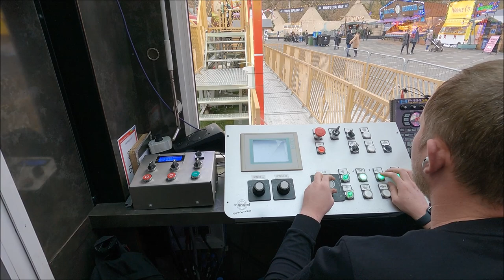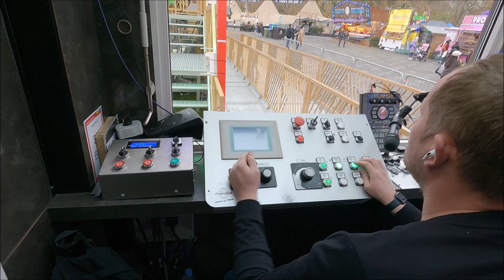Remco Kriek "Gladiator" Mondial Turbine, Winter wonderland, Hyde Park, London 2021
Off / On - ride / Op view footage taken at Hyde Park winter wonderland 2021